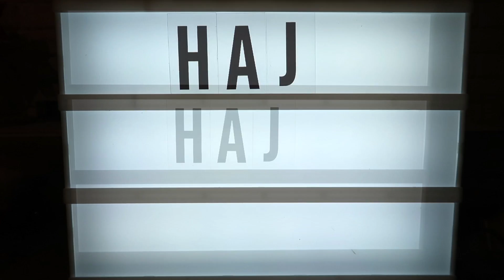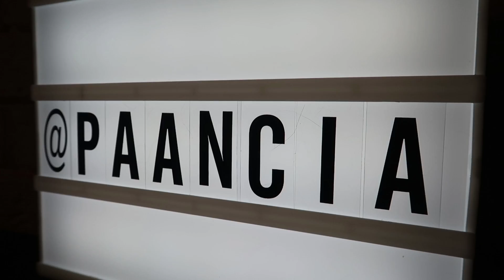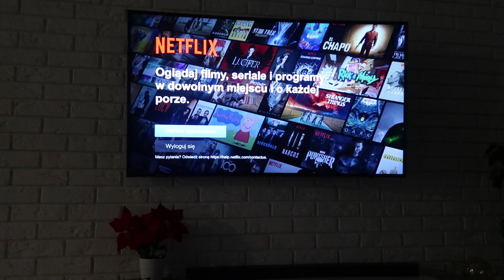#14 VLOGMAS 2017 | szarlot t :)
Haj :)
Miłego dnia :)